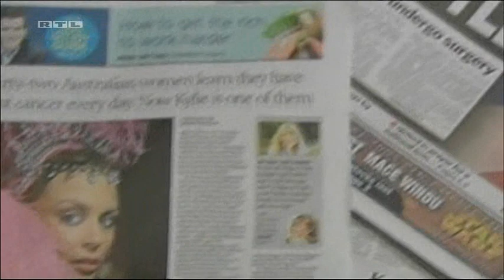Kylie Minogue & Anastacia - Report (Exclusiv Weekend / GQ Men Of The Year Awards 2013)